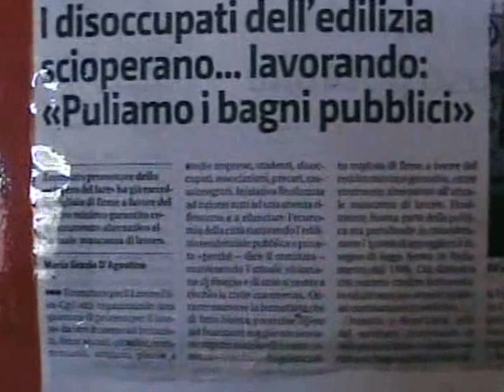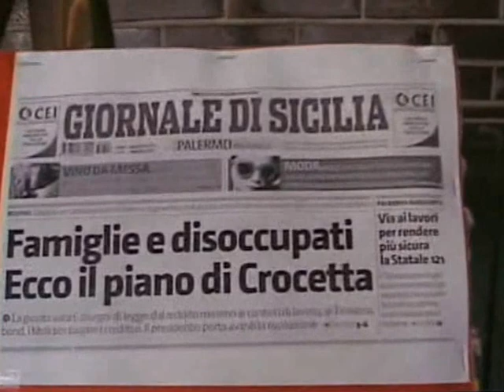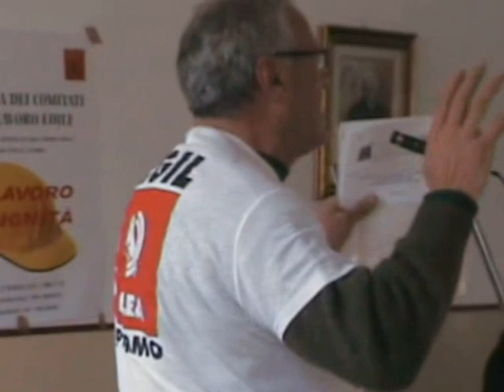09-03-2013 Manifestazione a Palermo Comitato dei disoccupati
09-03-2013 Manifestazione a Palermo Comitato dei disoccupati